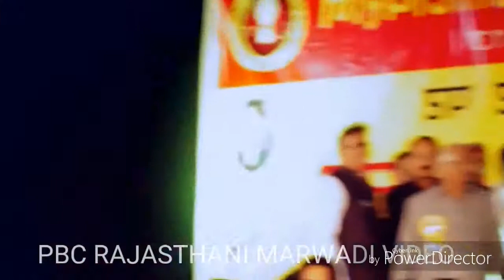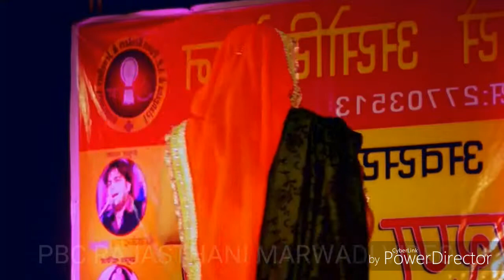घोड़लियो मंगवा मारी मां रामदेव जी का सुपरहिट भजन 2019 आशावैष्णव द्वारा रामसा पीर रुणिचा वाले बाबा